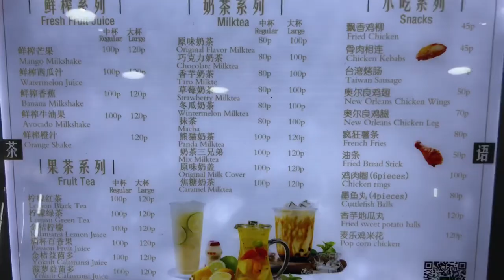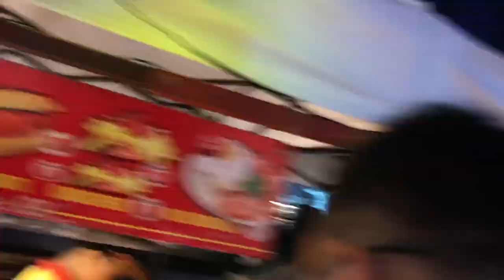HAUL X BAZAAR SA NEWPORT | First Vlog Ever!!!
Hello mga Nakshies! Eto na ang first ever vlog ko!!! Na excite ako i-upload at pag pasensyahan niyo na din ang editing skills ko. For this video mag haul tayo ng mga pinamili ko sa watsons and dumaan na din tayo sa Bazaar sa Newport.

Shoutout to Teatalk Milk Tea-Newport for allowing me to shoot sa store. Please do try their Original Milktea mga nakshies! Promise! Legit na masarap!

Watsons Product

Fresh Skinlab Jeju Aloe Ice Aloe Vera Makeup Remover Wipes
Luxe Organix Face & Body Spray
Esfolio Moisture Soothing Gel Aloe Vera
Old Spice Citron Body Wash
Belo Essentials Pore Refining Whitening Toner
Vice Cosmetics Lip and Cheek Tint (Paberjin Shade)